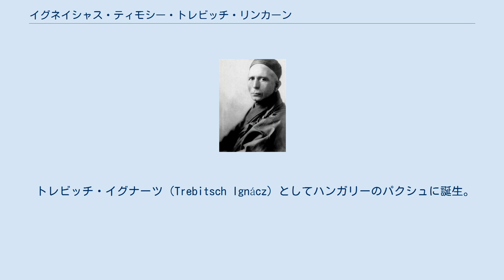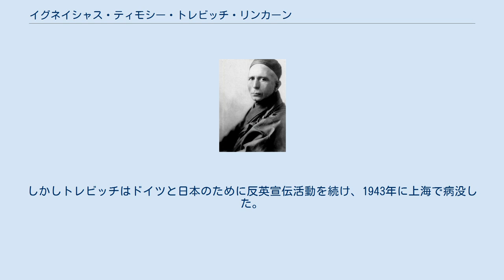イグネイシャス・ティモシー・トレビッチ・リンカーン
チャオ・クンとして上海で僧侶となった頃のトレビッチ イグネイシャス・ティモシー・トレビッチ・リンカーン（Ignatius Timothy Trebitsch-Lincoln 1879年4月4日 - 1943年10月7日）はハンガリー生まれの無国籍的な冒険家、政治家、神秘思想家。
ユダヤ人の生まれだがキリスト教に改宗し、プロテスタントの宣教師やイングランド国教会の牧師などを歴任。
さらにダーリントン選出の下院議員を経てドイツで右翼革命家となり、スパイ活動をおこない、最後は中国で仏教僧となって上海で死んだ。
 トレビッチ・イグナーツ（Trebitsch Ignácz）としてハンガリーのパクシュに誕生。
生家は正統派ユダヤ教徒の家庭。
一家でブダペストに移住し、王立演劇アカデミーに入学。
しかし少額の窃盗事件を起こして複数回警察沙汰になり、1897年に国外へ逃亡。
ドイツでオカルト雑誌の編集者を務めた後、ロンドンに移って数人のキリスト教宣教師と親しくなり、1899年のクリスマスに受洗。
牧師になるため、シュレスヴィヒ＝ホルシュタインのブレクルムにあるルター派の神学校で学ぶ。
やがてモントリオールのユダヤ人にキリスト教（初めは長老派教会、のちにイングランド国教会）を布教する使命を帯びてカナダに派遣される。
この時期、マッギル大学を卒業。
しかし俸給の額に対する不平から揉め事を起こし、1903年にイギリスへ戻る。
このころ、エイブラハム・リンカーンへの尊敬の念からと称してトレビッチ・リンカーンという複姓を名乗るようになった。
 口の巧さでカンタベリー大主教と近付きになり、ケント州アップルドアで副牧師に任命される。
まもなくチョコレート産業の大立者で自由党の領袖であるシーボーム・ラウントリーに取り入り、ラウントリーの個人秘書となる。
1909年には、当時まだハンガリー国籍だったにもかかわらず、ダーラム郡のダーリントン選挙区で自由党の議員候補として指名された。
1910年1月の選挙では保守政党の現職世襲議員を破り、上院議員に当選。
華々しい政界入りだったが、議員としては目立った活躍がなく、12月の総選挙には立候補を見送った。
 滞米時のトレビッチ（1915年） その後は石油産業に進出し、一時期ブカレストに住んだものの、事業に失敗。
無一文でロンドンに戻ると、英国政府に自ら申し出て諜報員になろうとしたが拒絶される。
そこでオランダに渡り、ドイツ政府と接触して二重スパイとなった。
 イギリスで辛うじて逮捕を免れた後、1915年に渡米。
米国ではドイツ大使館付武官フランツ・フォン・パーペンと接触したが、パーペンはドイツ政府からトレビッチと関わるなと申し付けられていたので、トレビッチは自分の身の上話を『ニューヨークワールド』誌に売り込んだ。
同誌は彼の話を「スパイに転じた元上院議員I・T・T・リンカーンの暴露」という見出しで報じた。
 この成り行きに不安を抱いた英国政府はピンカートン探偵社を雇ってトレビッチの身辺を探らせた。
やがて彼は英国に強制送還されたが、これはスパイ活動のためではなく（当時、英米間の犯罪人引渡し条約ではスパイ活動による身柄引き渡しの規定がなかった）詐欺罪のためである。
トレビッチはワイト島のパークハースト監獄で3年間服役した。
そして1919年に出所すると、彼は国外追放となった。
 無一文の難民に身を落とした彼は、ヴァイマル共和国時代のドイツでヴォルフガング・カップやエーリヒ・ルーデンドルフといった極右軍国主義者たちに取り入り、彼らの仲間として世を渡るようになった。
1920年、カップ一揆の後で革命政府の新聞検閲官に任命された彼は、革命の同志としてミュンヘンから駆けつけたアドルフ・ヒトラーに会っている。
 革命政権が崩壊すると、ミュンヘンの南からウィーンを経てブダペストに亡命。
全欧の王政主義者や反動主義者など白色インターナショナルとして知られるさまざまな政治的立場の過激派分子たちと手を結んで複数の政府の機密情報を売り渡したため、オーストリアでは大逆罪の容疑で起訴された。
しかし無罪となって再度国外追放となった挙句、中華民国に流れ着いた。
 中華民国では3つの督軍で客分となりつつも神秘的な体験を経て、1920年代...